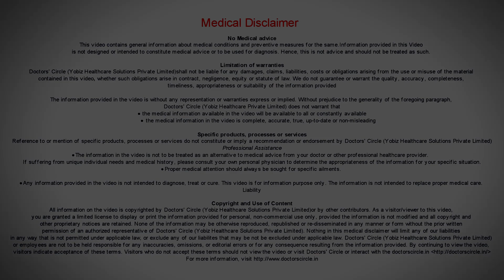What causes pigmented skin lesions? How to treat it? - Dr. Urmila Nischal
The word pigment is color so color can be light or it can be dark , so when it is in light in color is call it as Hypopigmentation and when it is dark in color its is call as Hyperpigmentation. Now what are the conditions? or what are the reasons for getting dark color spots or pigmentation , so this pigment in the skin is melanin, so for some reason when the melanin production increases we get hyperpigmented spots on the face or any part of the body for that matter. so most common cause of pigmentation is tanning and it is because of sun exposure its law of nature that the moment sun rays or sun lights falls on face its stimulate the melanin production in a melanocytes , and these melanocytes transfer the melanin to the surroundings skin cells which are called as keratinocytes. that's how we feel the skin appears darker and this darkening is protective phenomena to prevent the burning of the skin from sun exposure . so other reasons for getting darker color skin is some trauma you might have heard yourself , When the skin heal itself their is leakage of the melanin which is farmed in the melanocytes and that causes pigmentation , some times it also occurs because of some inflammatory conditions or autoimmune conditions where in whole face or the whole sun expose area like the face and the neck becomes dark brown to grayish brown in color and that is call it as Lichen Planus Pigmentosus. Some times this is an allergic reaction so these days we see allergic reaction to the hair dye's, hair dye used very commonly these days so we see pigmented contact dermatitis which also causes pigmentation and darkening of the skin especially of the face and the neck.